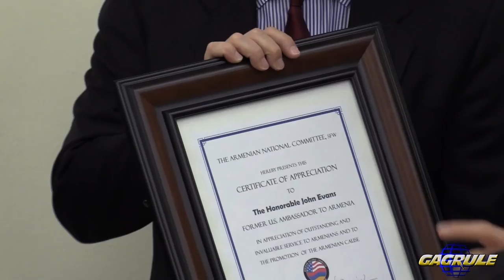U.S. Amb. Evans Sacrificing diplomatic Career by telling the truth, Genocide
"Ambassador John Evans’s Truth Held Hostage is the most important work about the Armenian genocide by a US diplomat since Henry Morgenthau’s groundbreaking Ambassador Morgenthau’s Story in 1918. Evans writes with an elegant clarity that allows us to experience his journey into a major personal and political ethical dilemma concerning the truth of history and the untruth of US government protocol in the name of foreign policy politics.
...This is a must read with implications for all histories of mass violence and trauma.”
—PETER BALAKIAN, author of The Burning Tigris: The Armenian Genocide and America’s Response

"Evans is a remarkable man who was an unusual American diplomat. A principled man steeped in history, he wrestled with the moral issue of whether to defy his own government’s increasingly awkward position on the Armenian Genocide. Evans’ tale of how he came to be involved in Armenia, his term as ambassador in Yerevan and his decision to break the US government’s genocide taboo is a compelling, page-turning read. It is fascinating not just for anyone interested in Armenian issues but as an inside story of international diplomacy and politics of recent times.”
—THOMAS DE WAAL, Senior Associate at Carnegie Europe and author of Black Garden: Armenia and Azerbaijan Through Peace and War

"This is a book from which one learns a great deal about the Armenian Genocide. It is also a poignant and uplifting book by and about an American ambassador, John Evans, who bravely placed ethical principles over the requirements of a diplomatic post.”
—ISRAEL W. CHARNY, Executive Director of the Institute on the Holocaust and Genocide in Jerusalem, a co-founder and past-president of the International Association of Genocide Scholars

Order Book:
London: Gomidas Institute, 2016,
xxx + 170 pages, maps, photos, index,
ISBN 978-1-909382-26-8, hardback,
Price: UK£22.00 / US$32.00